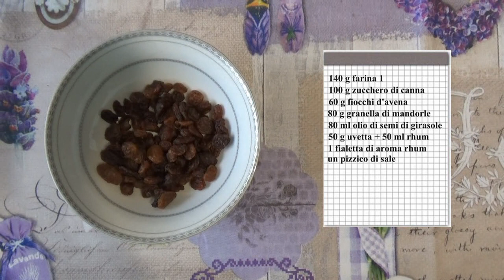Grancereale fatti in casa